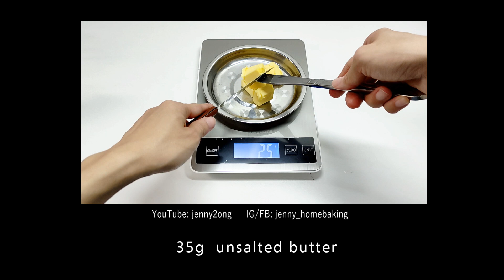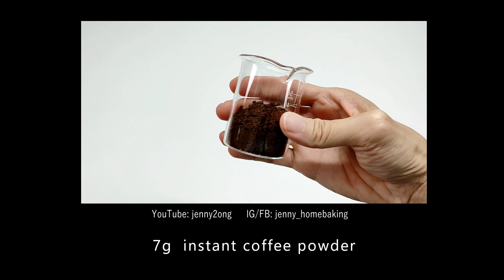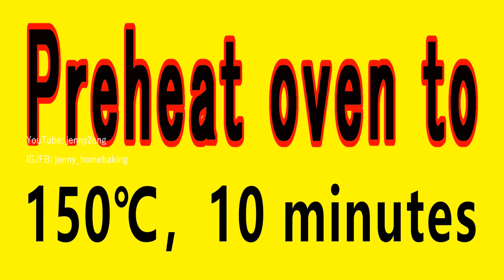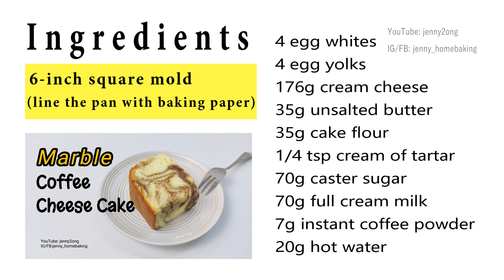Marble Coffee Cheese Cake | YouTube: jenny2ong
🍰 Ingredients:
4 egg whites
4 egg yolks
176g  cream cheese
35g  unsalted butter
35g  cake flour
1/4 tsp cream of tartar
70g  caster sugar
70g  full cream milk
7g  instant coffee powder
20g  hot water